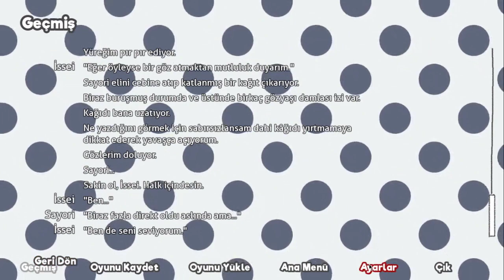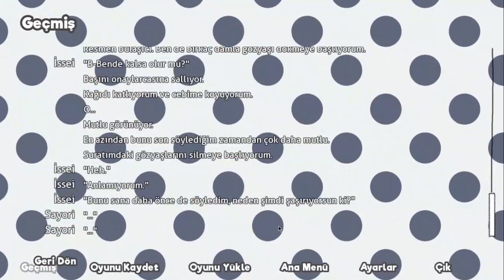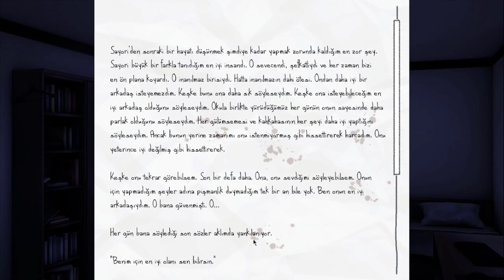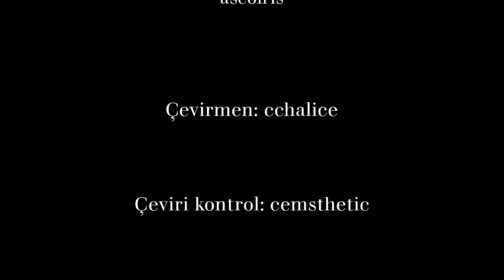ISSEI sen BUNLARI YAŞAYACAK ADAMMIYDIN 🥺| Doki Doki - a DATE with SAYORI MOD